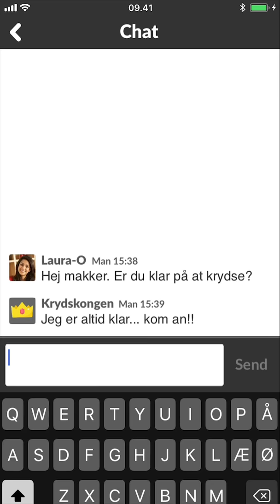Kryds - en kamp om ord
Spil krydsord mod dine venner på smartphone eller tablet.

For hver runde får du fem bogstaver, som du på et minut skal indsætte på spillepladen for at fuldende ord og score point. Du får små ledetråde og tegninger til at hjælpe dig på vej, men de kan være temmelig tricky, så der skal tænkes ud af boksen, og hurtigt, for sekunderne tikker.

Husk også, at hvert bogstav du placerer, kan bruges af din modstander til at skabe nye ord og score endnu flere point på den samme plade. Måske kan det betale sig at gemme et af spillets mest centrale bogstaver en runde eller to?

Kryds er baseret på ideen om at gøre den traditionelle krydsogtværs, der kendes fra aviser og ugeblade, til et spil for to personer på smartphone eller tablet.

Spillet bruger elementet med de tilfældigt tildelte bogstaver fra Scrabble - som også app-spil som Wordfeud og Ruzzle bruger - men det har sin egen unikke logik, som gør det forskelligt fra alle andre spil, du har prøvet. Samtidig er det så nemt at gå til, at du med lidt held hurtigt begynder at vinde.

Kryds er yoga for hjernen, overspringshandling og træning på samme tid. Spillet er sjovt og udfordrende for ung og gammel, og med chatfunktionen kan du både ønske din tante tillykke med fødselsdagen og drille en af dine venner med, at han er den langsomste spiller i hele kongeriget.

Ved at sende Kryds-udfordringer til dine venner på sociale medier får du både flere at konkurrere med og nye spilleplader at gøre det på!